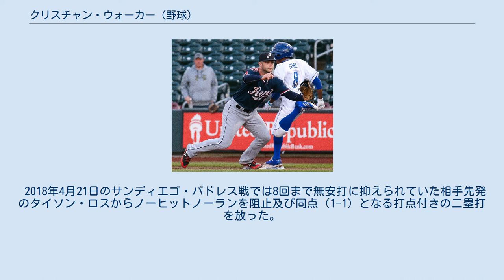クリスチャン・ウォーカー (野球)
クリスチャン・ディクソン・ウォーカー（Christian Dickson Walker, 1991年3月28日 - ）は、アメリカ合衆国ペンシルベニア州モンゴメリー郡ノリスタウン出身のプロ野球選手（一塁手、外野手）。
右投右打。
 2009年のMLBドラフト49巡目（全体1477位）でロサンゼルス・ドジャースから指名されたが、契約せずにサウスカロライナ大学へ進学した。
 2012年のMLBドラフト4巡目（全体132位）でボルチモア・オリオールズから指名され、プロ入り。
契約後、傘下のA-級アバディーン・アイアンバーズでプロデビュー。
22試合に出場して打率.284・2本塁打・9打点・2盗塁の成績を残した。
 2013年はA級デルマーバ・ショアバーズ、A+級フレデリック・キーズ、AA級ボウイ・ベイソックスでプレーし、3球団合計で103試合に出場して打率.300・11本塁打・56打点・2盗塁の成績を残した。
 2014年、マイナーではAA級ボウイとAAA級ノーフォーク・タイズでプレーし、2球団合計で139試合に出場して打率.288・26本塁打・96打点・2盗塁の成績を残した。
マイナー全日程終了後の9月17日にメジャー契約を結んでアクティブ・ロースター入りし、同日のトロント・ブルージェイズ戦でメジャーデビュー。
 2015年、マイナーではAAA級ノーフォークでプレーし、138試合に出場して打率.257・18本塁打・74打点・1盗塁の成績を残した。
メジャーでは7試合の出場で打率.111だった。
 2016年はAAA級ノーフォークでプレーし、131試合に出場して打率.264・18本塁打・64打点・2盗塁の成績を残した。
この年はメジャーでの出場は無かった。
 2017年2月21日にDFAとなった。
 2017年2月25日にウェイバー公示を経てアトランタ・ブレーブスへ移籍した。
その後、3月6日にシンシナティ・レッズ、28日にアリゾナ・ダイヤモンドバックスへといずれもウェイバー公示を経て移籍した。
3月30日に40人枠外となって傘下のAAA級リノ・エーシズへ配属された。
 この年マイナーではAAA級リノでプレーし、133試合に出場して打率.309・32本塁打・114打点・5盗塁の成績を残すと、パシフィック・コーストリーグのMVPに選出された。
ロースター拡大後の9月10日にメジャー契約を結んでアクティブ・ロースター入りした。
 2018年4月21日のサンディエゴ・パドレス戦では8回まで無安打に抑えられていた相手先発のタイソン・ロスからノーヒットノーランを阻止及び同点（1-1）となる打点付きの二塁打を放った。